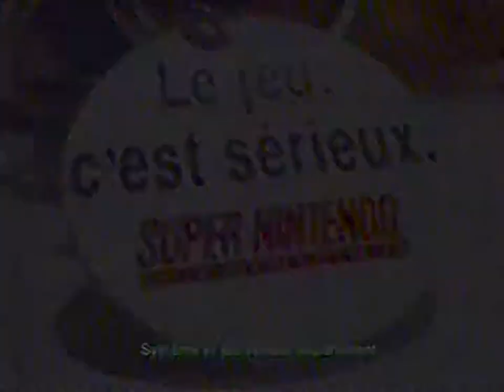Nintendo – Super Metroid (SNES) – Pub Québec [1994]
Publicité de Nintendo du jeu Super Metroid pour Super NES (campagne «Le Jeu C'est Sérieux») diffusée au Québec sur les ondes de TVA en avril 1994.